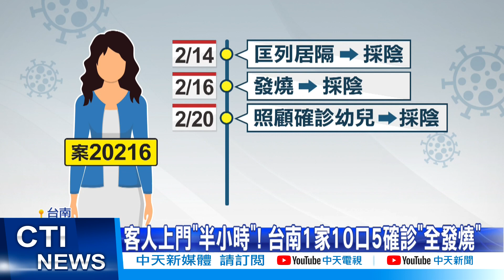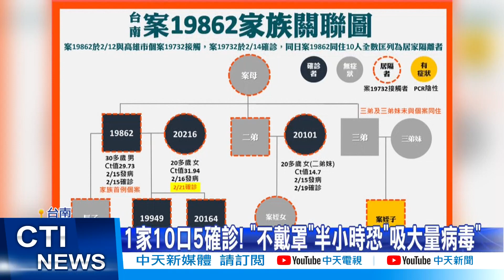【每日必看】客人上門"半小時"! 台南1家10口5確診"全發燒"@中天新聞CtiNews 20220222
台南三代同堂家族，疫情燒不停，2/22確診再+1目前一家10口已有5人確診，最新個案，就是確診幼兒園男童的母親，是三採陰再轉陽，而確診的5人，都有發燒症狀，專家推測，台商兒子到家裡拜訪半小時，大家都沒戴口罩，恐怕吸入的病毒量特別多。